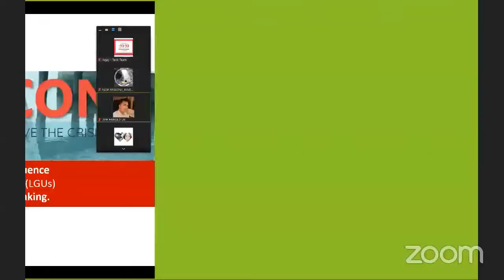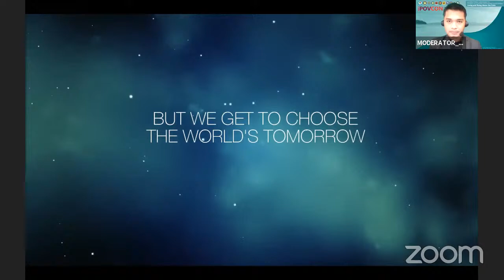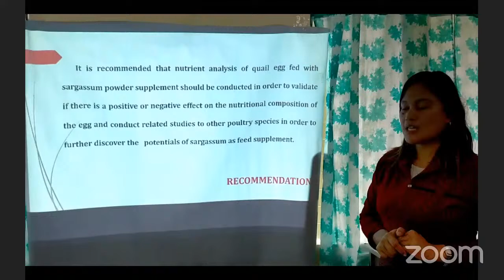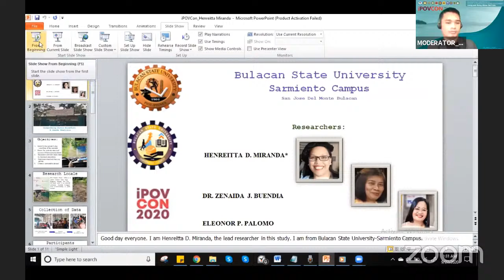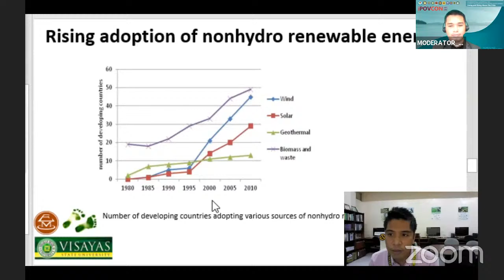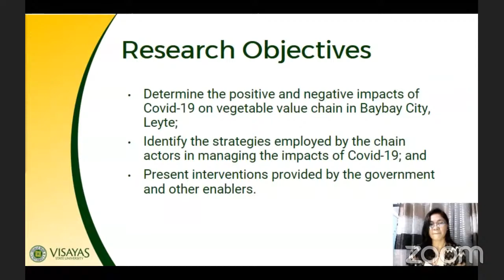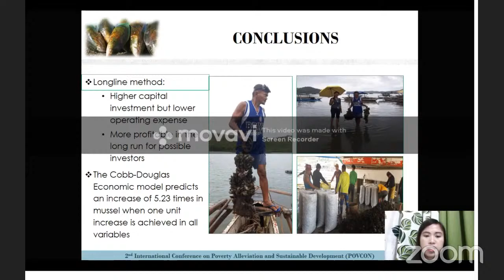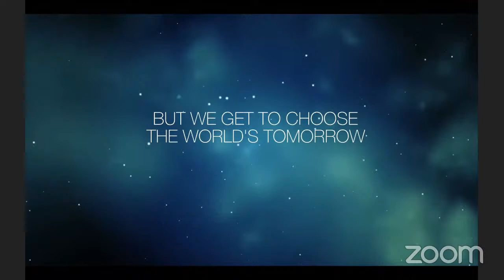DAY 2 iPOVCON 2020: Environmental Crisis and Management